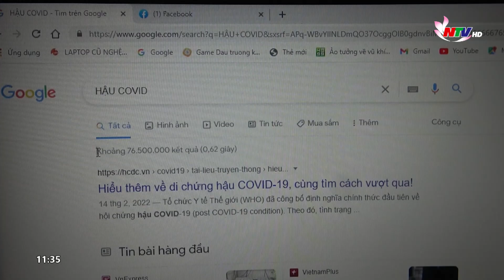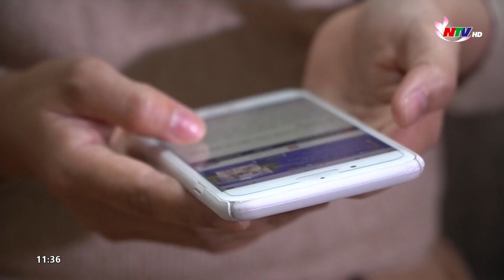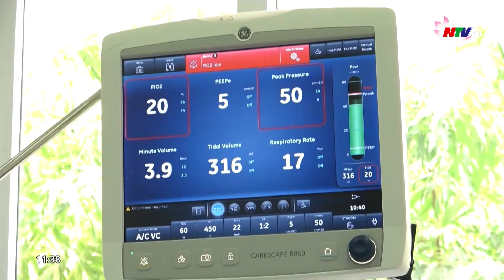Di chứng hậu Covid – truyền thông và thực tế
Di chứng hậu Covid-19 một trong những thông tin trên mạng xã hội hiện đang được nhiều người dân quan tâm. Thậm chí hoang mang, lo lắng khi đã bị hoặc nguy cơ trở thành f0, thực tế vấn đề này tại Nghệ An như thế nào? Chúng ta cùng theo dõi P/S sau.